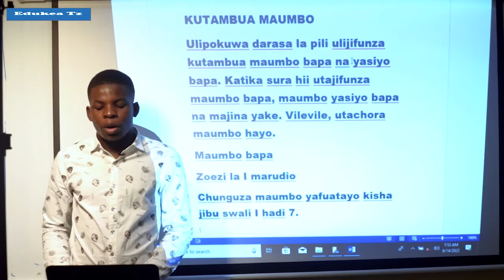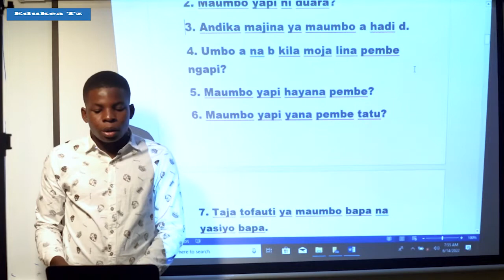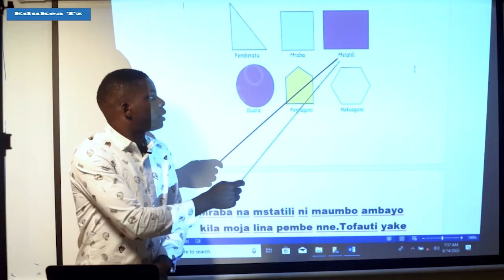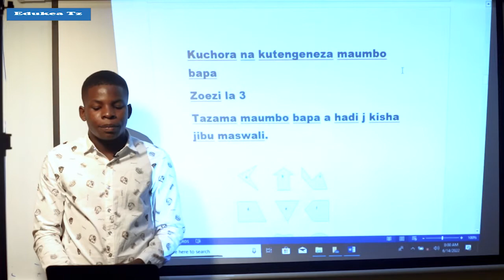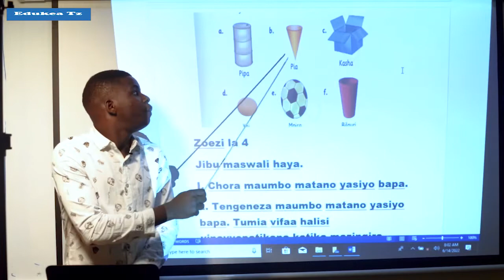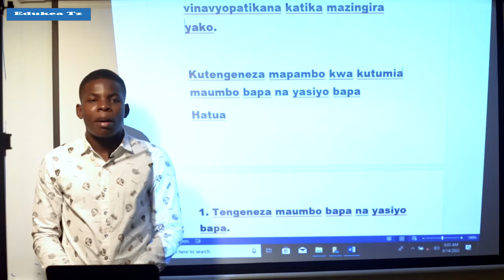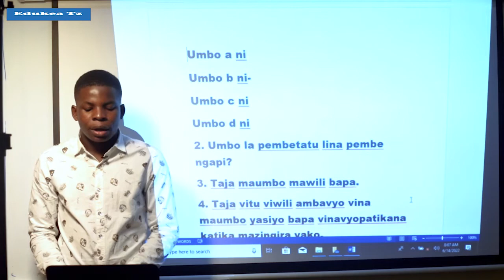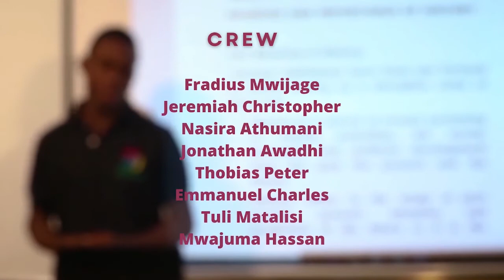HISABATI DARASA LA III KUTAMBUA MAUMBO